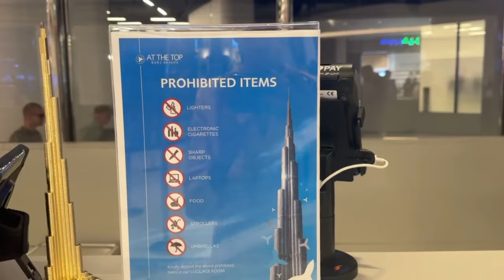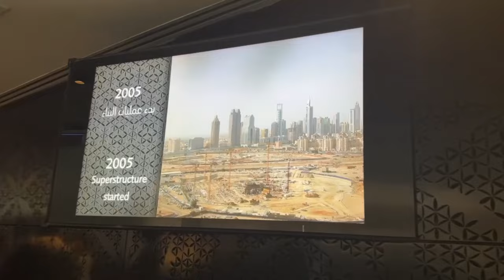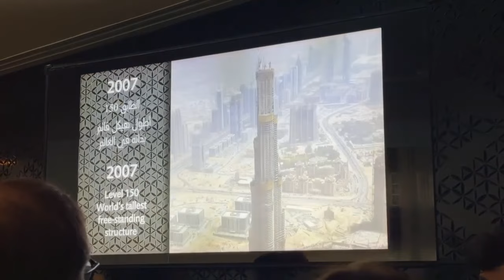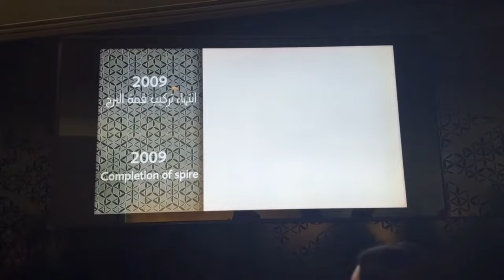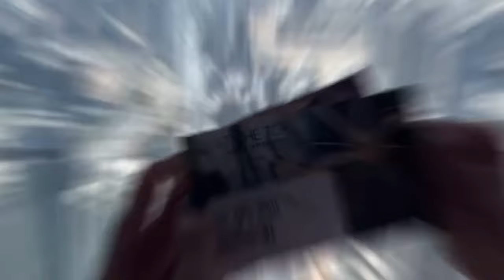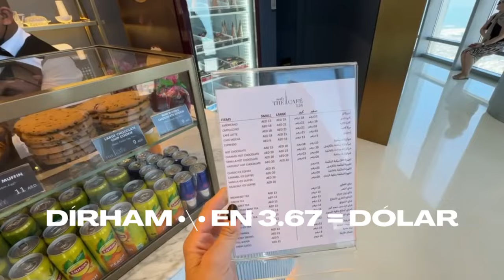¿Cómo es SUBIR AL EDIFICIO MÁS ALTO DEL MUNDO? 🇦🇪 BURJ KHALIFA en Dubái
Te cuento mi experiencia de subir a los pisos 125 y 124 de Burj Khalifa, hoy el edificio más alto del mundo. Está ubicado en Dubái, Emiratos Árabes Unidos.

ÍNDICE
00:06 Entrada edificio (por Dubái Mall)
00:45 Cosas prohibidas
01:09 Foto del Jeque y Vicepresidente
01:44 Historia Burj Khalifa
03:56 Ascensores
04:11 Subimos al piso 125
04:42 Datos principales Burj Khalifa
05:35 Precio entrada
06:46 Tienda merchandising
07:44 Piso 124 al aire libre
08:10 Bar
08:20 Dato moneda (Dírham)
08:31 Bajamos
08:53 Salida (por Dubái Mall)

SOBRE MI
Soy Agustina, periodista de viajes de Córdoba, Argentina. Soy viajera frecuente pero siempre vuelvo a casa. Amo contar mis experiencias por mi provincia, mi país y el mundo y quiero ayudarte a que vos puedas viajar también.

Empecé este proyecto en el Mundial de Fútbol 2018 en Rusia y documenté todo en mi instagram, hoy somos 720.000 en esa red (si todavía no te sumaste, te espero!). En cualquier canal van a encontrar muchos tips, información turística importante, fotos de mis viajes, mapitas con los imperdibles, descuentos viajeros y guías que hago con mucho amor. Además podés leer mis notas en medios de comunicación.

+ de Viajes 🚀

Mi web

🚘 Si vas a alquilar auto en tu viaje, tiene en TODO el mundo y si sos argentino podés pagar en pesos argentinos a precio final.